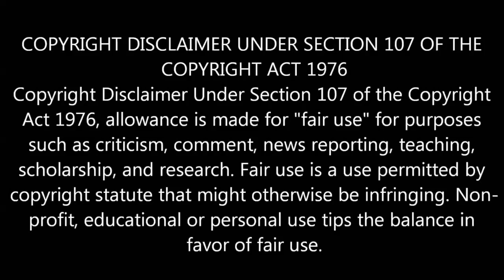தளபதி63- யில் இணையும் பிரபல இளம் நடிகர்! | Thalapathy 63 | Vijay 63| Sarkar | Review